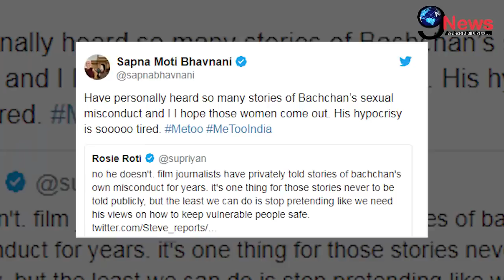अभी! अभी! बुरे फंसे अमिताभ, इस महिला ने METOO में किया चौंकाने वाला खुलासा... | Amitabh Accused